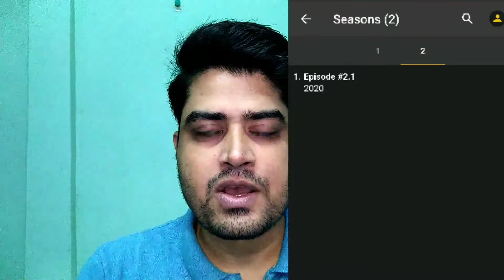MIRZAPUR 2 | release date | Pankaj tripathi | Amazon prime video